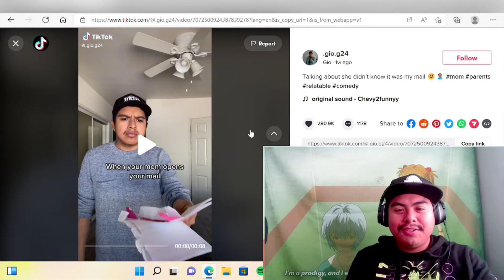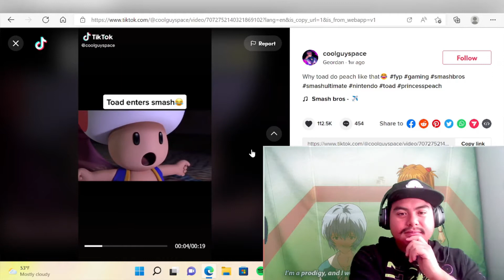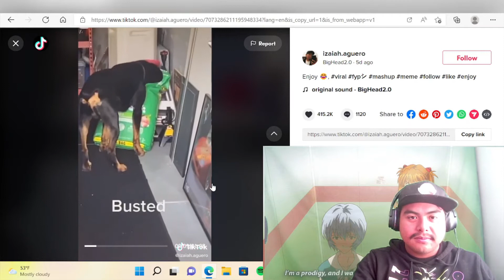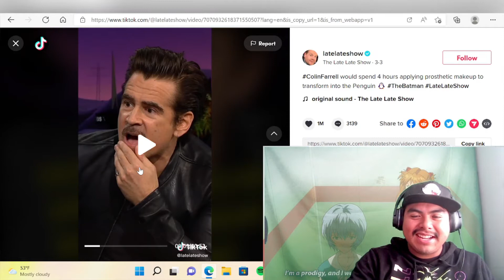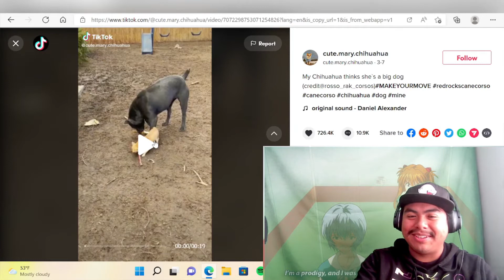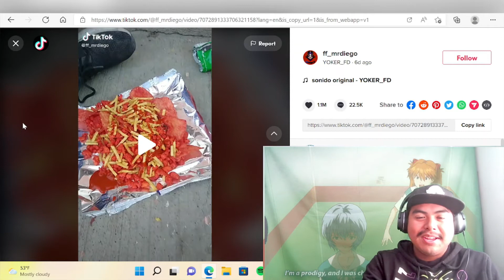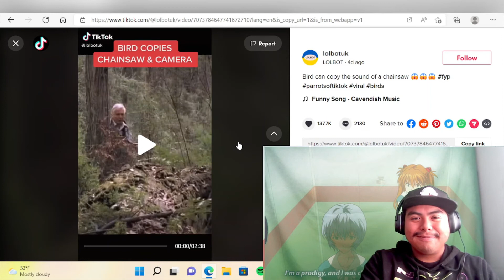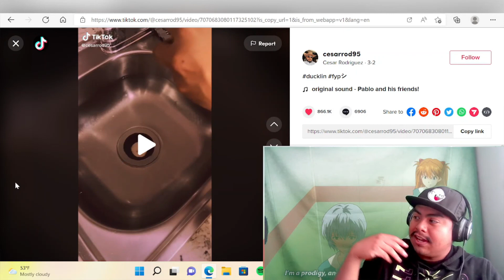Memes For The Sham [Vol. 25] What the Cat doing?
In this video, I continue with part 25 of the Memes For The Sham saga where there is more random, funny, etc. videos.